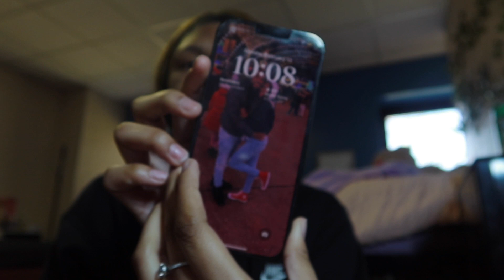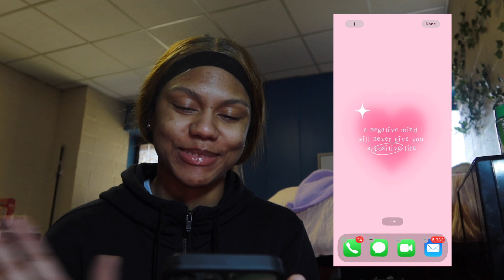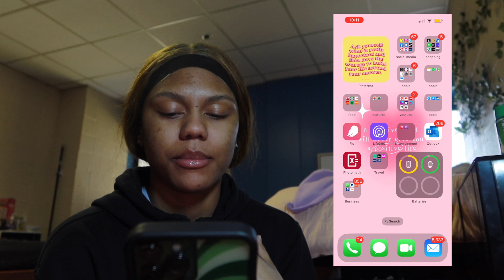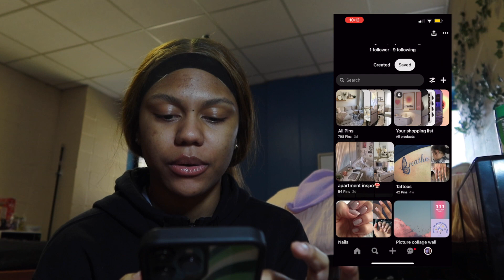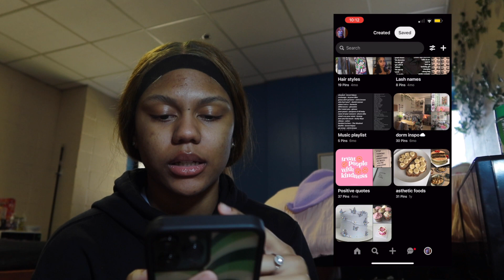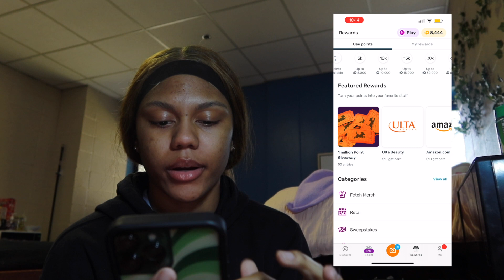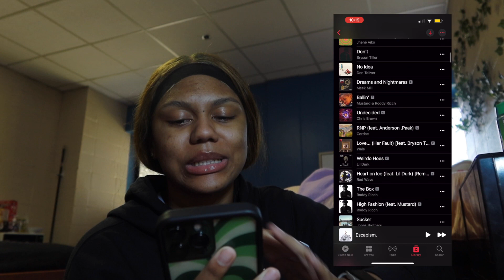WHAT’S ON MY IPHONE 13 PRO MAX💚📱 pintrest widgets + organization | Ariyannah Kelis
AMAZON STOREFRONT🛍️

age: 18
grade: college freshman (Southern University)
camera i use: canon g7x mark iii
editing: iMovie
birthday: January 6th

~tags~
what’s on my iphone, iphone 13 pro max, green iphone 13, wildflowercases, iphone organization, how to set up iphone, widgets on 13pro max, iphone tour